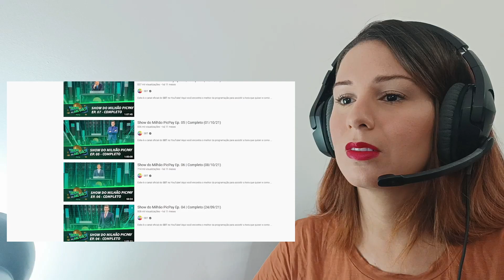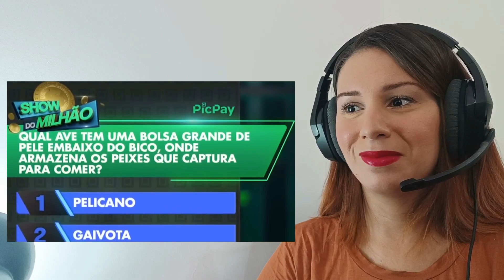os mais burros do show do milhao - REACT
💸 Quer me ajudar ?! Manda um PIX 💸

📺 Plataforma da Letra T. /KINEMANDO